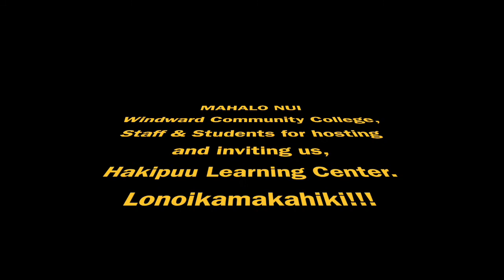WCC Lonoikamakahiki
Windward Community College 2nd annual Makahiki event on 1/16/18.